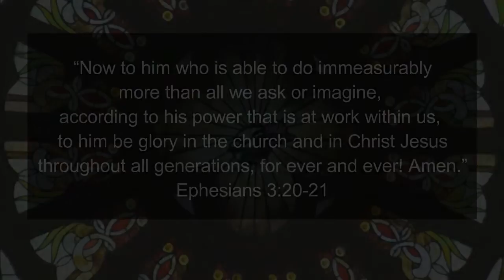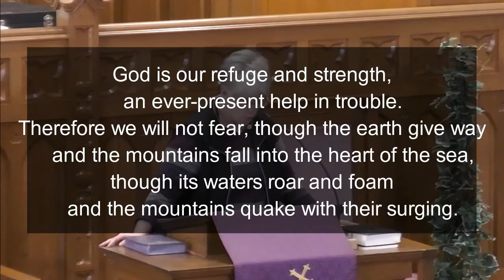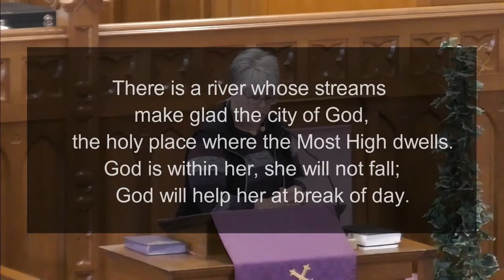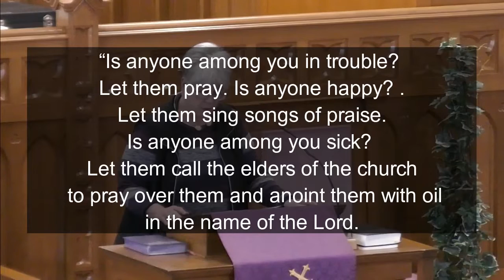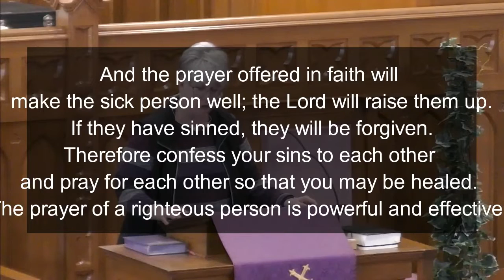A Worship Service of Guided Prayer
This is a guided prayer to help us worship together and lift our needs and joys to God.  Let us worship together in the presence of the living Christ.